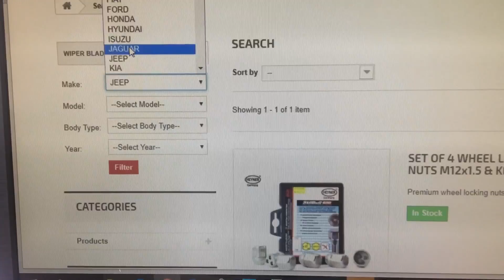25 April 2018